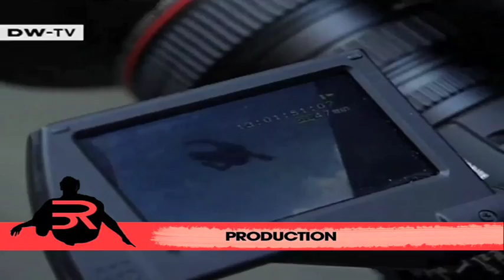3RUN PROMO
3RUN Action team's short promo video